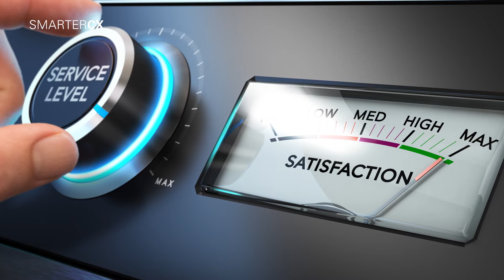What is the best KPI for measuring CX? | Burning Questions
How do you know your best CX plans are working? We ask leaders in CX what indicators they monitor to understand what their customers are responding to and how satisfied customers are with their experience.

David Noel, eCommerce System Administrator and Developer, The Vermont Country Store

SmarterCX by Oracle is the destination for professionals who are building the next generation of customer experience. Here, you can find breaking news, in-depth analyses, expert insights, and useful tools that will empower you to think and work progressively.

Our Helpful Customer Experience Conference and Events Calendar 2019 – 2020

Comparing the Cost of Customer Service Software - Cloud vs On Premise

What is Customer Engagement Marketing?